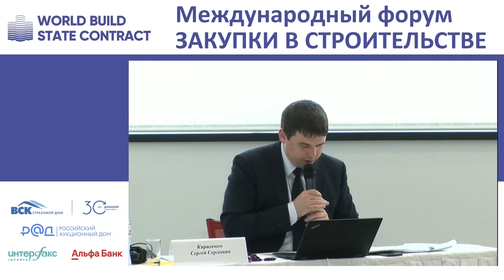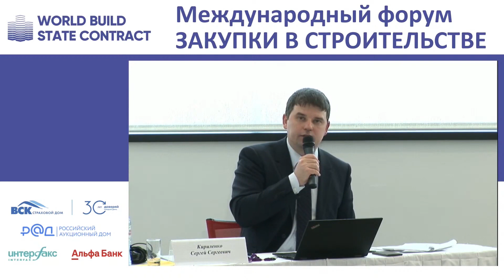1 января изменились положения по этапу заявок по ФЗ 44. Ежова Елена, «Контур. Закупки»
Ежова Елена Николаевна, руководитель отдела экспертов в сфере закупок «Контур. Закупки», аккредитованный преподаватель по госзаказу

24 февраля 2022 года  состоялся Международный форум по закупкам в строительстве и проектировании World Build/State Contract, который призван наладить новые контакты между строительными, проектными заказчиками и подрядчиками – участниками закупок по 44-ФЗ, 223-ФЗ, Постановлению Правительства РФ № 615, а также стать площадкой для обсуждения актуальных вопросов взаимодействия с представителями исполнительных органов власти.
Организаторами форума выступили СРО «Уральское объединение строителей» и СРО «Лига проектных организаций», соорганизаторами — Национальное объединение строителей (НОСТРОЙ), Национальное объединение изыскателей и проектировщиков (НОПРИЗ), АО «Российский аукционный дом»